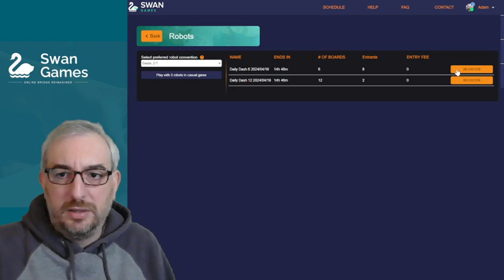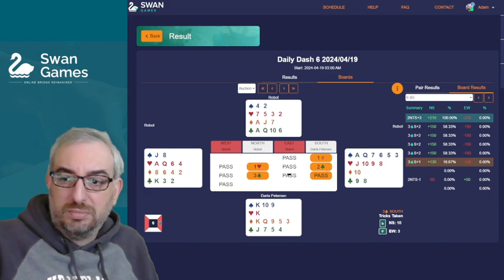Daily Dash April 19 2024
Welcome to SwanGames, your ultimate online destination for mastering the game of Contract Bridge! 🃏 Whether you're a beginner looking to learn the basics or a seasoned player aiming for ACBL Masterpoints, we've got you covered.

🎯 Your Ultimate Hub for Contract Bridge Mastery 🎯

👋 Who We Are:
We're a passionate team of bridge enthusiasts, educators, and professionals committed to elevating the game of Contract Bridge. Whether you're a novice eager to learn the ropes or a seasoned player aiming for ACBL Masterpoints, BridgeMasters by SwanGames is your go-to resource.

🌉 What We Offer:
- ACBL masterpoint Daily Games
- FREE Robot games
- Casual tables to play with friends
- Expert Game Analysis
- ACBL, USBF and WBF Tournament Coverage
- Tips & Strategies from Pro Players after the game
- Video and Voice to interact with other players at the table
- Community Q&A Sessions

for more resources and to join our vibrant community of bridge enthusiasts.

Together, let's build a community where everyone can become a BridgeMaster!

Contract Bridge
Bridge Game
ACBL Masterpoints
Swan Games
Online Bridge
Bridge Tutorials
Bridge Strategies
Card Games
Competitive Bridge
Bridge Basics
Learn Bridge
Bridge Lessons
Bridge Club
Bridge Community
Masterpoints
Adam Parrish
Jeff Bayone
Aaron Silverstein